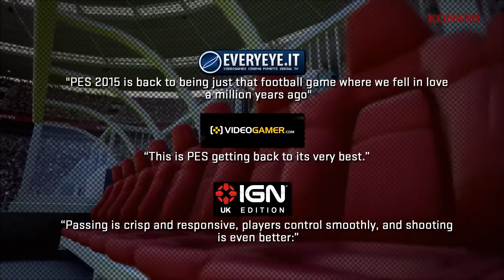PES 2015 Gameplay Trailer Demo